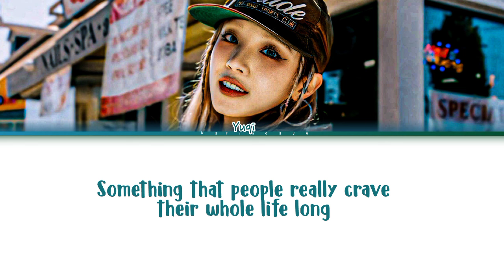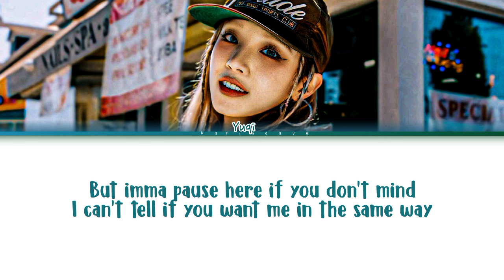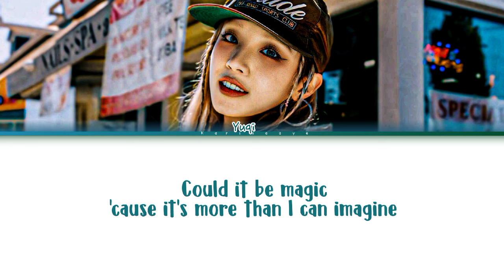YUQI (우키) - "COULD IT BE" 그럴 수 있을까? Lyrics (color coded lyrics)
a voz da yuqi é tão gostosa de ouvir
- Translation -
Yuqi's voice is so nice to hear

Artist:::YUQI - (G) I -DLE
Members :: YUQI (gidle)
Album::::?

Lyrics::: ...
Release date of  :: 2024/05/04

IT'S A MUSIC ⚡

I hope you like the video, sorry if I put anything wrong in the vídeo